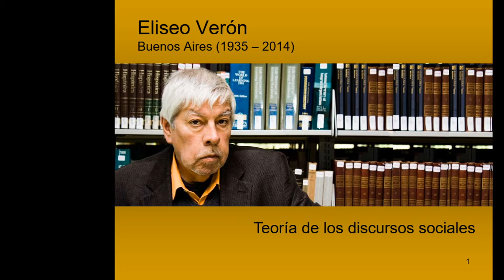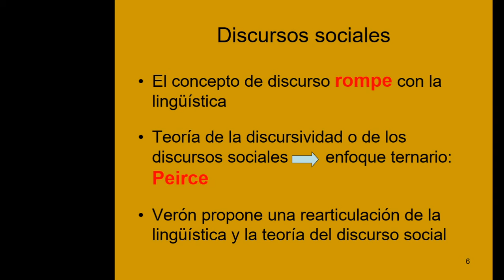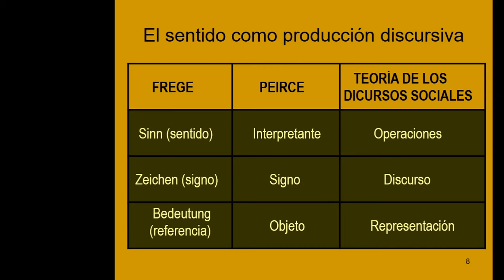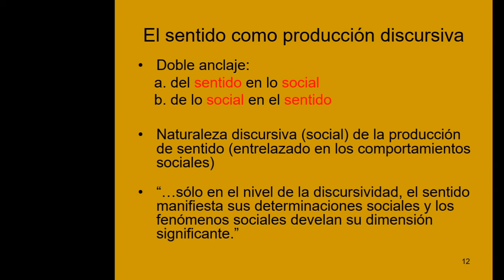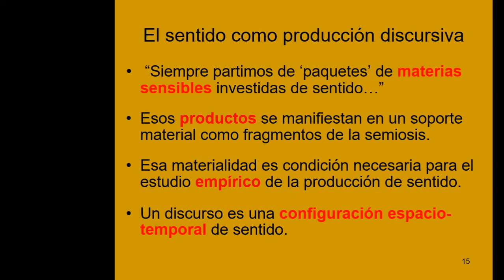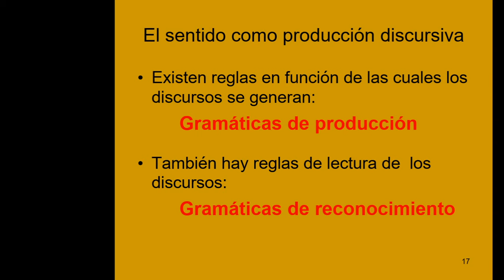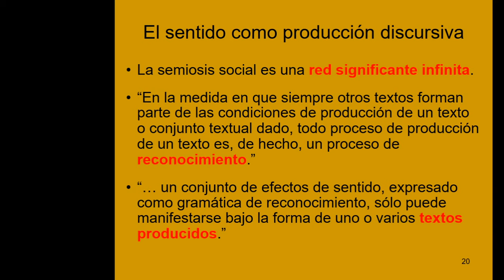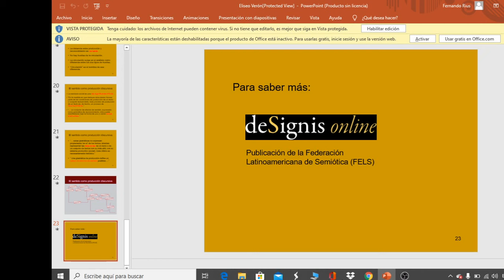Clase Verón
Teoría de los discursos sociales de Eliseo Verón.